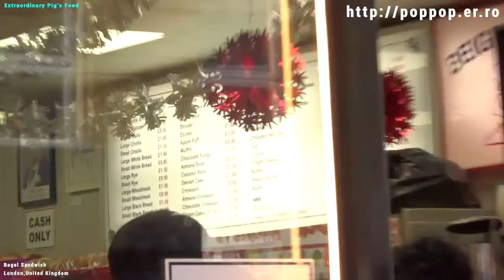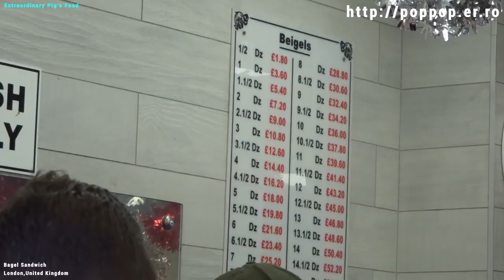Bagel Sandwich(Beigel Bake)-Brick Lane,London,United Kingdom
Bagel Sandwich(ham,Salmon,etc...)
Beigel Bake

Brick Lane Sunday Market
London
United Kingdom